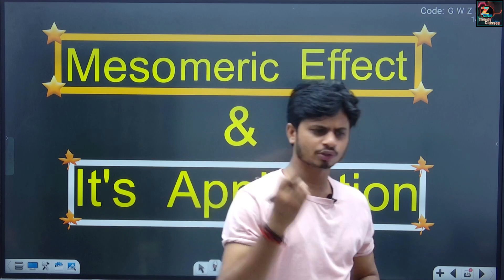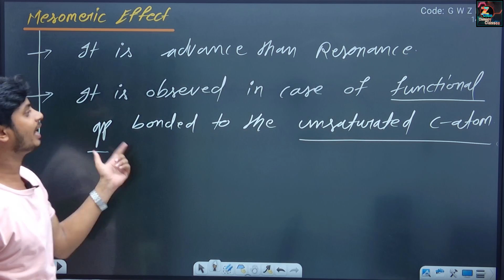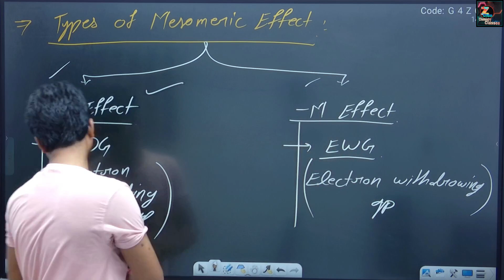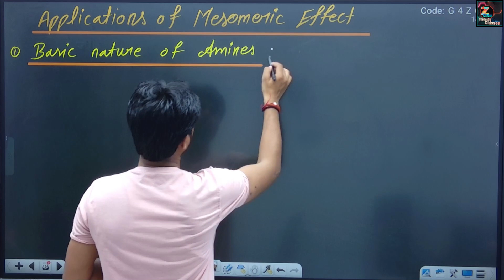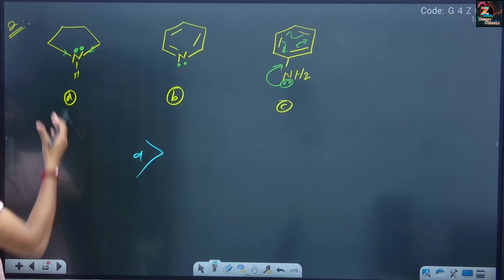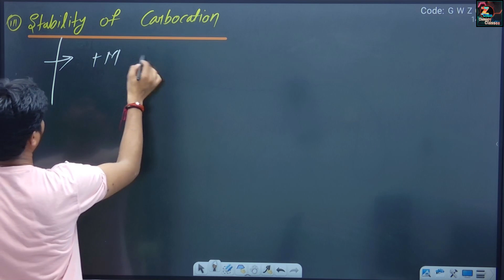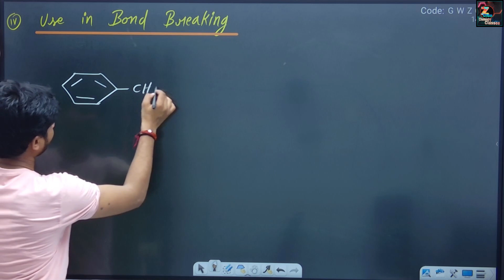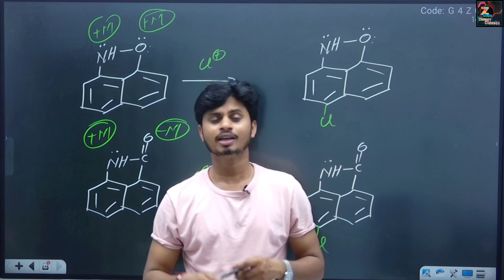(L15) Mesomeric effect bsc 1st sem chemistry || Applications of mesomeric effect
bsc 1st semester chemistry unit 4
recapitulation of basics of organic chemistry bsc 1st semester
recapitulation of basics of organic chemistry bsc 1 in hindi
Bsc 1st semester chemistry unit 4 in hindi
Nep based chemistry bsc 1st semester unit 4

mesomeric effect bsc 1st year
mesomeric effect questions
mesomeric effect bsc 1st year in hindi
mesomeric effect in organic chemistry bsc 1st year in hindi
mesomeric effect order trick
resonance effect or mesomeric effect bsc 1st year
bsc 1st year chemistry mesomeric effect

application of mesomeric effect
application of mesomeric and resonance effect